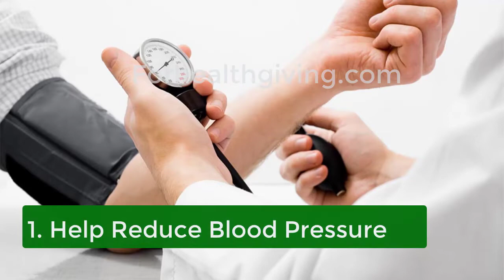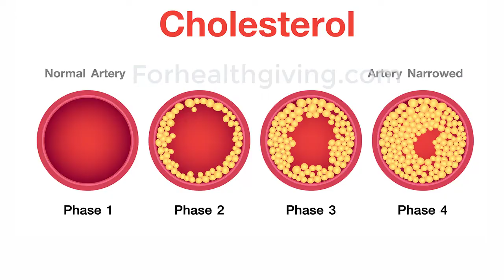Jackfruit Benefits and Side Effects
Jackfruit is a unique tropical fruit that offers numerous health benefits. Jackfruit is high in antioxidants, vitamin C and other vital elements. According to research, it may provide a number of health benefits.

Here are 8 Health Benefits of Eating Jackfruit.

1. Help Reduce Blood Pressure.
2. Lowering Cholesterol Levels.
3. Jackfruit Benefits for Diabetes and Blood Sugar Control.
4. For Digestive Health.
5. Prevent Cancer.
6. Jackfruit Benefits for Skin
7. Aid in the Healing of Wounds.
8. Improve Sleep Quality.

Side Effects of Eating Jackfruit.
There are no official reports about the side effects of eating jackfruit. Although jackfruit is generally harmless, certain people may need to limit or avoid it. Some people are allergic to it, particularly those allergic to birch pollen.